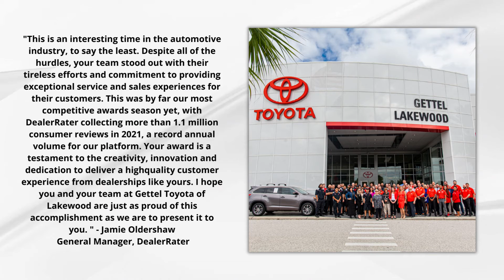Gettel Toyota of Lakewood - DealerRater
"This is an interesting time in the automotive industry, to say the least. Despite all of the hurdles, your team stood out with their tireless efforts and commitment to providing exceptional service and sales experiences for their customers. This was by far our most competitive awards season yet, with DealerRater collecting more than 1.1 million consumer reviews in 2021, a record annual volume for our platform. Your award is a testament to the creativity, innovation and dedication to deliver a high quality customer experience from dealerships like yours. I hope you and your team at Gettel Toyota of Lakewood are just as proud of this accomplishment as we are to present it to you. " - Jamie Oldershaw
 General Manager, DealerRater